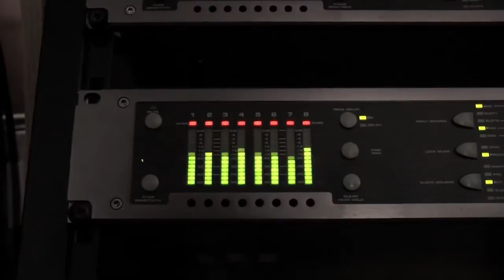Clap Clap - Russell Grant at the Recording studios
A behind the scenes look at the recording of The Clapping Song - including an interview with Russell.